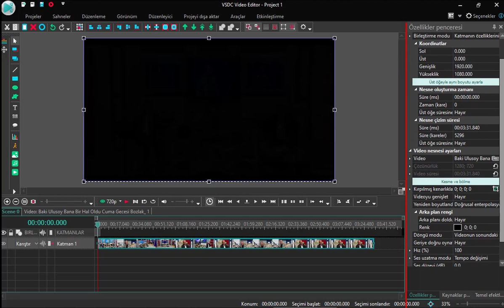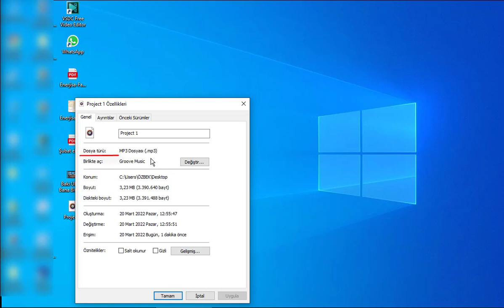Videodan MP3 Yapma 📀🎼♬♬ Videoyu MP3'e çevirme👈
Videodan MP3 Yapma Videoyu MP3'e çevirme Videodan mp3 nasıl yapılır? mp3 nasıl yapılır? ücretsiz mp3 nasıl Yapılır? videodan mp3'e ücretsiz dönüştürme. Ücretsiz MP3 Dönüştürücü - Video ve Sesten MP3 Dönüştür. Ücretsiz video düzenleme programı VSDC free video editor ile ücretsiz olarak videodan mp3 nasıl alınır? Videolarınızı MP3'e dönüştürün. Video MP3 e nasıl dönüştürülür? MP3 e çevirme nasıl yapılır? Tüm Videoları MP3 çevirme | Videolar Nasıl Ses Dosyasına Çevrilir? Videoyu Mp3 E çevirme Programı
Bilgisayarda MP4 ü MP3 e çevirme. MP4 MP3 dönüştürücü program
Pro dersler